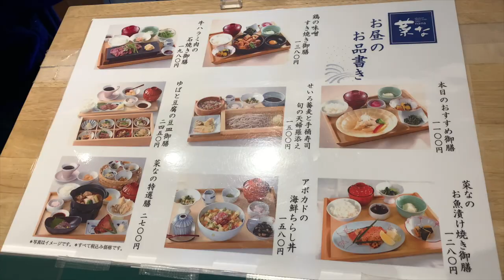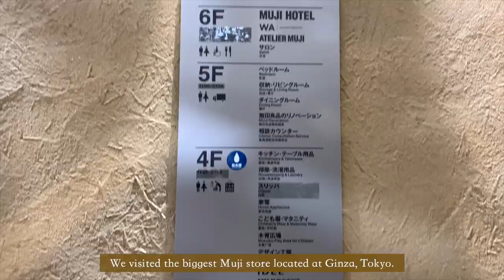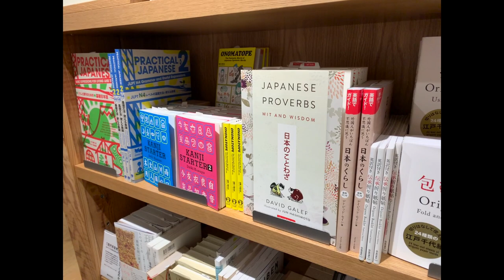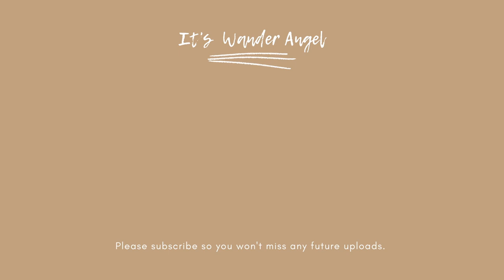MUJI Home Items Haul 2021 | Shop With Me Silent Vlog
Who else loves homeitems like me? Here's another shopping / virtual tour on what's inside MUJI store Tokyo. I hope you're having a great day. Thank you so much for visiting my channel.

Hi! This is Angel and I want to share with you my life experiences in Japan as a foreigner and as a mom through relaxing silent vlogs.

I would also like to know what other contents you want me to make by commenting down below. I would highly appreciate it.